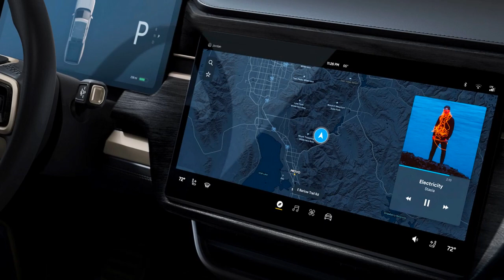Rivian R1T (Ривиан R1T) – полноприводный электрический пикап класса «К4»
Rivian R1T (Ривиан R1T) – полноприводный электрический пикап класса «К4». Первое поколение модели. Официальная презентация модели состоялась в обсерватории Гриффита (Лос-Анджелес) 26 ноября 2018 года.

Rivian позиционирует свой пикап R1T как Electric Adventure Vehicle – «электрический автомобиль для приключений», утверждая, что при его проектировке был использован опыт использования пикапа в различных путешествиях. Отсюда, по-видимому, максимальный клиренс в 360 мм, доступный к форсированию брод глубиною 1 м, огромный по меркам электрокаров передний багажник – на 330 л (frunk, в который можно складывать рейлинги), а также Gear Tunnel – запираемый поперечный багажник на 350 л, расположенный между кабиной и грузовой площадкой.

Эти и другие особенности стали для R1T возможными благодаря skateboard-платформе, в которой каждый из четырех электромоторов (по одному на колесо), батарея, подвеска (двухрычажная спереди и многорычажная сзади) и система охлаждения не выступают выше за уровень высоты колеса. Сверху на такой «скейтборд» был установлен кузов длиной 5475 мм (при колесной базе в 3450 мм), шириной 2015 мм и высотой 1815 мм. Длина грузовой площадки составляет при этом 1400 мм (с опущенным бортом – 2100 мм), ширина – 1385 мм.

Пара передних электромоторов Rivian R1T выдает 421 л. с. и 560 Нм, пара задних – 426 л. с. и 671 Нм. Стандартной батареей является 135-киловаттная (впрочем, доступны версии на 105 кВт*ч и 180 кВт*ч), заряжать которую можно от 200-киловаттного терминала. Такая комбинация моторов и батареи способна обеспечить пикапу разгон до 60 миль/ч (97 км/ч) за 3 с, разгон же до 100 миль/ч (161 км/ч) длится менее 7 с. Заявленный производителем запас хода – больше 483 км. Грузоподъемность пикапа при этом равна 800 кг, а максимальный вес прицепа для него составляет 5 тонн.

Во внешнем оформлении R1T доминируют пологие плоскости и прямые линии, а общий массивный вид достигается за счет высокого клиренса, больших колес (минимальные – 20-дюймовые), прямого капота и вытянутых во всю ширину кузова передних и задних ДХО.

Салон призван создавать то же впечатление за счет абсолютно ровных линий, доминирующих на передней панели, массивном центральном подлокотнике и дверных картах. В панель интегрирован 15.6-дюймовый сенсорный дисплей, которому кроме мультимедиа делегирована и функция управления климатической установкой. Роль панели приборов исполняет 12.3-дюймовый дисплей.

Базовой для всех Rivian R1T является пневматическая подвеска с адаптивными стойками, а также электрогидравлическая система вместо пассивных стабилизаторов поперечной устойчивости. Но не менее важным является и то, что в список стандартного оснащения для пикапа входят системы и оборудование, обеспечивающие третий уровень автономности: 11 камер (10 внешних и одна, следящая за внимательностью водителя), 12 ультразвуковых датчиков и пять радаров.